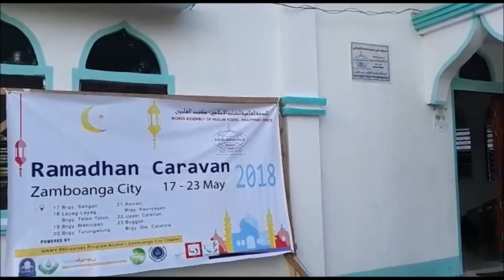Iftar2018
This is the first batch of Iftar Programs implemented during the first 10 days of Ramadhan 1439H throughout the country.